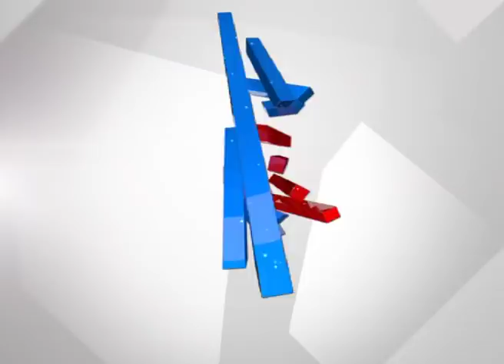'ಸಿದ್ದರಾಮಯ್ಯ ವಲಸೆ ಬಂದವರು, ನಾನು ಮೂಲ ಕಾಂಗ್ರೆಸಿಗ' - Ramesh Jarkihloi Lashes Out At Siddaramaiah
Ramesh Jarkihloi Lashes Out At Siddaramaiah